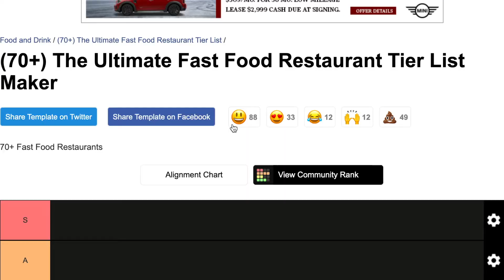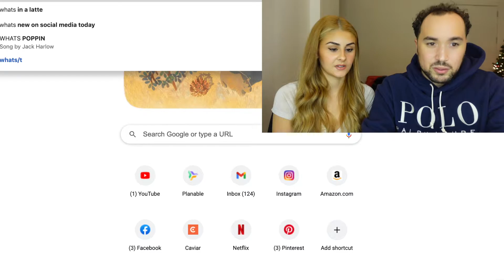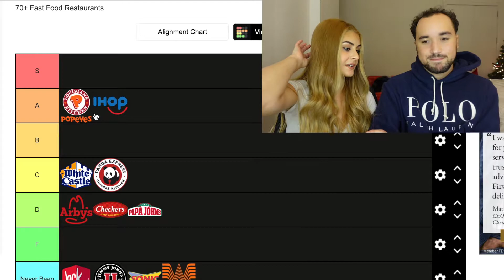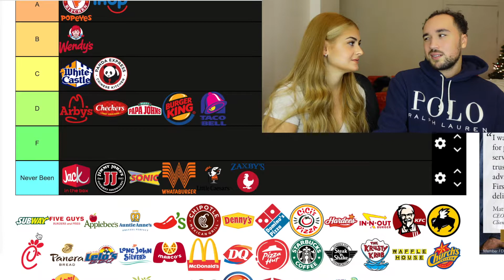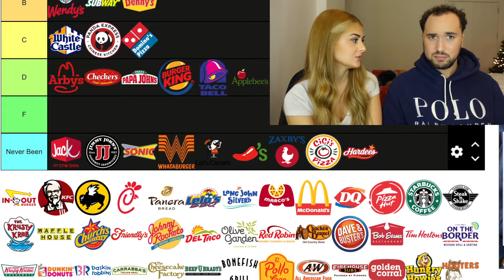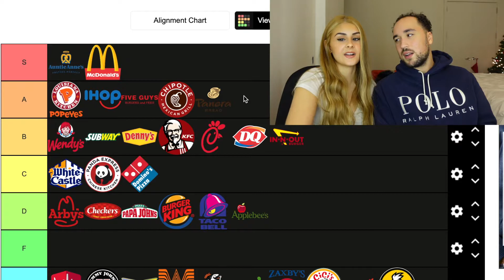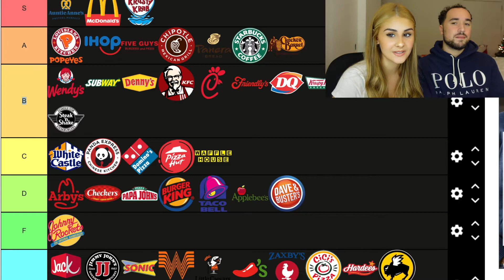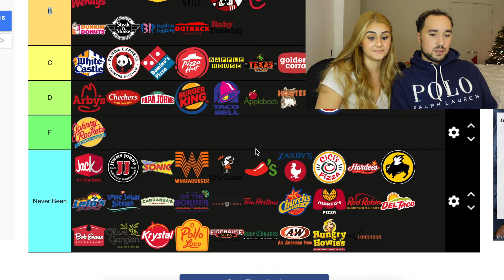THE ULTIMATE FAST FOOD TIER LIST!!!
HEY DT FAM, WELCOME BACK TO THE CHANN ;)

Dana's Twitter: @thishitisdanans
Dana's TikTok: @thisshitisdananas

(encourage him to post more) ;)
Tarique's TikTok: @__tarq

OUR JOINT TIKTOK: @danaandtarq

**HOPE YOU ARE ALL STAYING SAFE AND HEALTHY DURING THIS TIME, WE LOVE YOU❤️❤️❤️❤️❤️